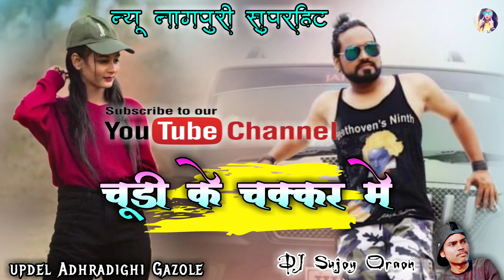chhori Ke chakkar mein new Nagpuri song Video 2022 / छोरी के चक्कर में न्यू नागपुरी सोंग 2022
video is educational purpose only.Copyright Disclaimer Under Sestion 107 of the Copyright Act 1976, allowance is made for "fair use" for purposes such as criticism, comment, news reporting, teaching, scholarship, and research.

           ꧁༒ 𝐬𝐮𝐣𝐨𝐘 𝐨𝐫𝐚𝐨𝐍 𝐮𝐩𝐝𝐞𝐋 ༒ ꧂

Jharkhand New Nagpuri Song ? Jharkhand Ranchi Video ? Jharkhand Sadri Video ? Jharkhand all Video ? Jharkhand New Nagpuri Song 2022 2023 ? Jharkhand Ranchi Video 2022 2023 ? Jharkhand all Video 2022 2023 ? { DJ Dominik Dilum & डीजे डोमनिक दिलूम & DJ_Dominik_Dilum } { DJ Ashish & डीजे आशीष & DJ_Ashish } { DJ Chumon & डीजे चुमोन & DJ_Chumon } { DJ Aanand Latehar & डीजे आनंद लातेहार & DJ_Aanand_Latehar } { DJ Somen Minji Mudi Pukhur Gopal Pur & डीजे सोमेन मिनजी मोदी पुखुर गोपाल पुर & DJ_Somen_Minji_Mudi_Pukhur_Gopal_Pur } { DJ Sujoy Oraon Gazole Updel & डीजे सुजॉय उरांव गजल अपडेल & DJ_Sujoy_Oraon_Gazole_Updel } { DJ Sudam Bidiya Etahar Nandan Geram & डीजे सुदाम बिडिया एटाहार नंदन ग्राम & DJ_Sudam_Bidiya_Etahar_Nandan_Geram } { DJ Ratan Oraon & डीजे रत्न उरांव & DJ_Ratan_Oraon } { DJ Santanu Haji Pur & डीजे संतानु हाजी पुर & DJ_Santanu_Haji_Pur } { DJ Samir Mardi Bappi Toppo Raiganj Mison Para & डीजे समीर मर्दों बप्पी टोप्पो रायगंज मिसोन पारा & DJ_Samir_Mardi_Bappi_Toppo_Raiganj_Mison_Para } { DJ Biplob Pahan & डीजे बिपलोब पाहन & DJ_Biplob_Pahan } { DJ AASU Etahar Katnidnga & डीजे आसू एटहर कटनीदंगा & DJ_AASU_Etahar_Katnidnga } { DJ Bappi Toppo Samsi Malahar & डीजे बप्पी टोप्पो सामसी मलाहार & DJ_Bappi_Toppo_Samsi_Malahar } { DJ Subroto Oraon Samsi Megdumra & डीजे सब्रोटो उरांव सामसि मेगदुम्रा & DJ_Subroto_Oraon_Samsi_Megdumra } { DJ Rabindra Linda Hasai Pur Jatra Danga & डीजे रविन्द्र लिंडा हसाईपुर जतराडांग & DJ_Rabindra_Linda_Hasai_Pur_Jatra_Danga } { DJ Pratap Pahan Kaliyaganj Siyaldangi & डीजे प्रताप पहान कालियागंज सियालदंगी & DJ_Pratap_Pahan_Kaliyaganj_Siyaldangi } { DJ Lakhan Toppo Jitalpur Laldipra & डीजे लाखन टोप्पो जीतालपुर लालदीप्रा & DJ_Lakhan_Toppo_Jitalpur_Laldipra } { DJ Ukil Lakra Samsi Paikram & डीजे उकिल लाकरा सामसी पैकराम & DJ_Ukil_Lakra_Samsi_Paikram } { DJ Heppi Kujur & डीजे हैप्पी कुजुर & DJ_Heppi_Kujur } { DJ Chutu Raj Larangi & डीजे चुटू राज लारंगी &